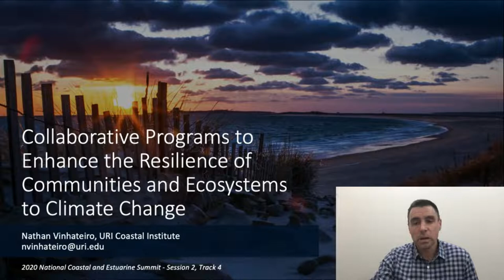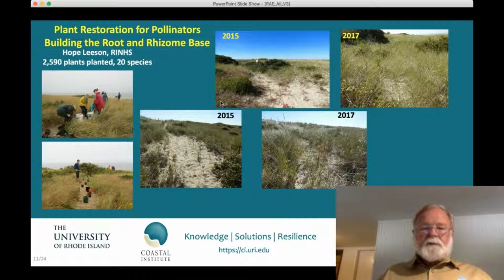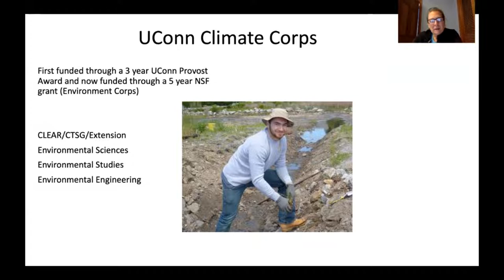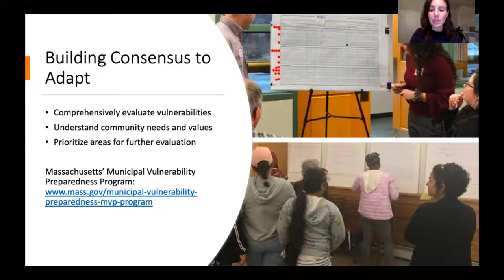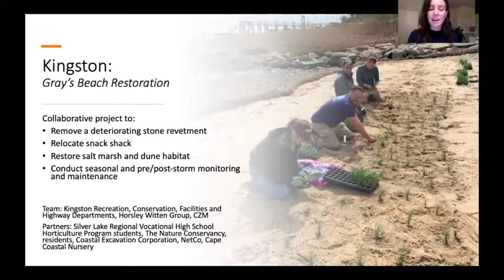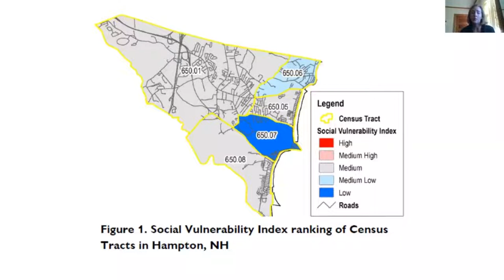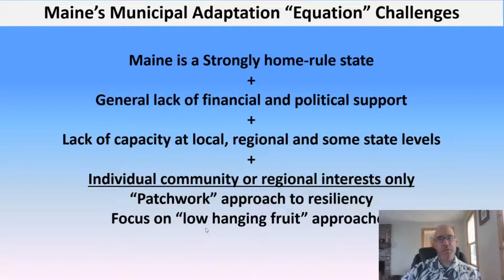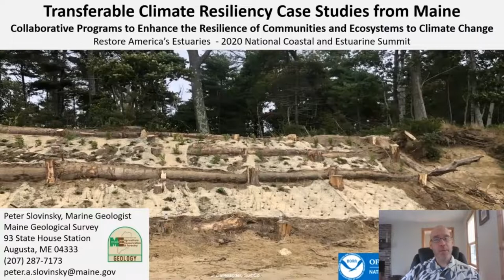Collaborative Programs to Enhance the Resilience of Communities and Ecosystems to Climate Change